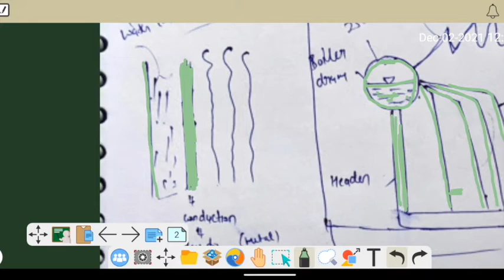1. Heat And Mass Transfer Lecture For Mechanical Engineering In Hindi | HMT B.Tech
Hi frnds..

Is video mai mne Heat And Mass Transfer for mechanical engineering , conduction , convection and radiation ke concept ko acche se samjhaya hai.
Dosto app videoko  dekhiyega or acchi lage to isse like kijiyega, share kijiyega agar appka koi sawal ho app comment mai poch sakte hai, mai jarue reply karunga.

This channel is all about Mechanical Engineering.